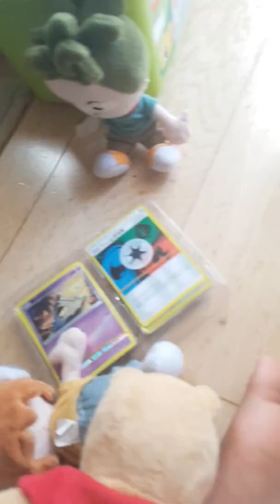Pokemon part 1